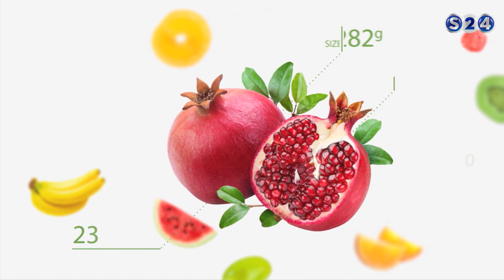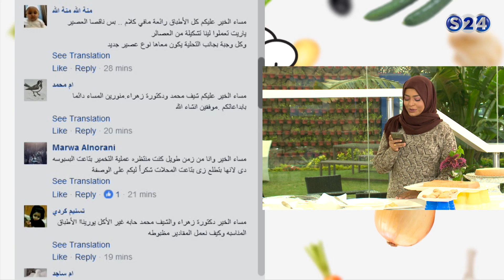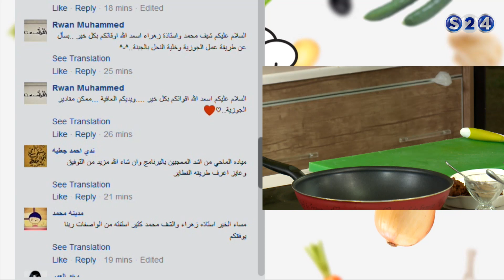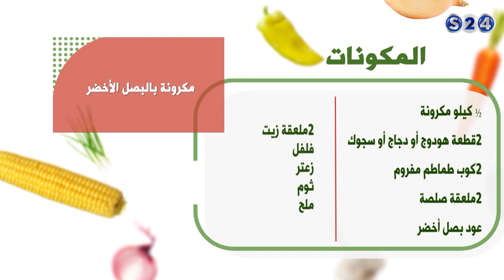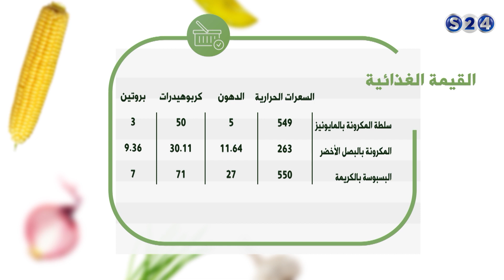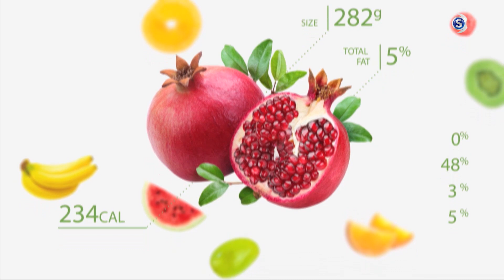بسكويت محشي بالعجوة, سلطة المكرونة بالمايونيز ومكرونة بالبصل الأخضر - نكهة خاصة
انتقلت سودانية ٢٤ مع عدد من القنوات الى قمر عربسات  على الترددات  :
12523 رأسي- 12034 أفقي معدل ترميز
27500

حلقة الخميس 2-2-2017 من برنامج نكهة خاصة مع
الشيف محمد ابو العنين و الدكتورة الزهراء حسن ©

ـــــــــــــــــــــــــــــــــــــــــــــــــــــــــــــ

ـــــــــــــــــــــــــــــــــــــــــــــــــــــــــــــ

اقوى البرامج الخاصة بالقناة :

ـــــــــــــــــــــــــــــــــــــــــــــــــــــــــــــ

سودانية 24 في رمضان :

ـــــــــــــــــــــــــــــــــــــــــــــــــــــــــــــ

ـــــــــــــــــــــــــــــــــــــــــــــــــــــــــــــ